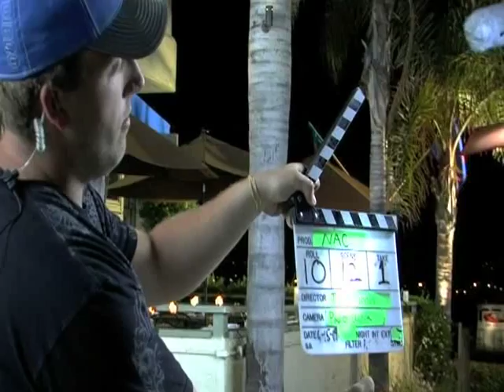Behind The Scenes of "It's Not About Coffee"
Take an in depth look at creating "It's Not About Coffee", including interviews with the filmmakers as they explain their experience and memories of creating the short film. Approx. 10 minutes, shot and edited by Andrea Garvin with additional footage from Kevin Liang.